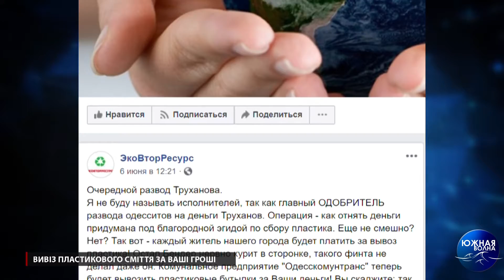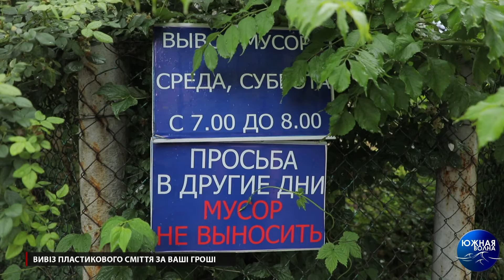Вивіз пластикового сміття за ваші гроші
Недостатньо сплачували за вивезення сміття? Незабаром Комунальне підприємство "Одесскомунтранс" буде вивозити пластикові пляшки за ваші гроші! Хоча раніше це було абсолютно безкоштовно. Як відреагували городяни на нововведення від чиновників, дізнавалися наші журналісти.